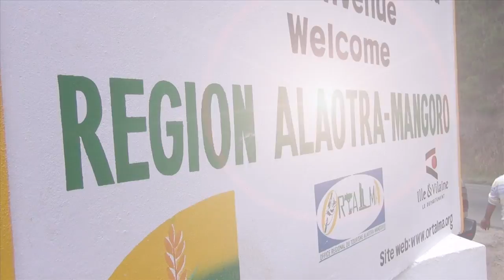Madagaskar und seine Lemuren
Impressionen aus der Gegend Antananarivo und von den Lemuren in Andasibe. Der Blogpost dazu ist hier zu finden